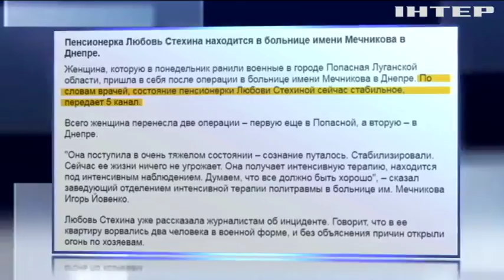Раненая бойцами ВСУ женщина рассказала подробности инцидента